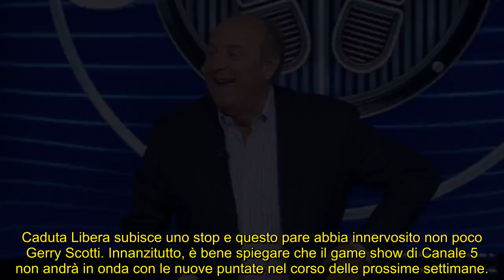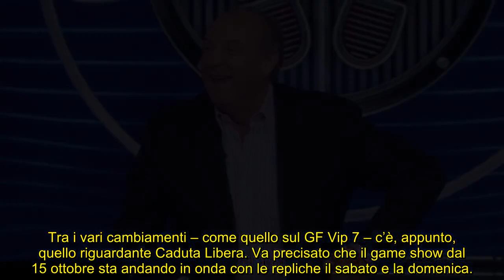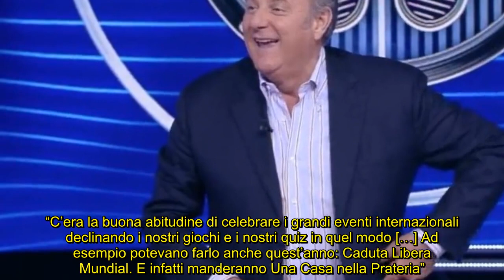Caduta Libera pausa, Scotti “avvelenato” con Mediaset: la stoccata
Il conduttore pare non sia per nulla felice della decisione presa che riguarda il suo game show e l’inizio dei Mondiali 2022 in Qatar